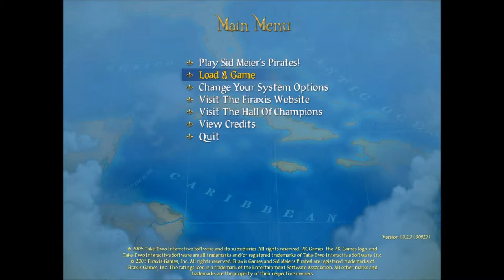Sid Meier's Pirates #7 - The Sacking of Guadeloupe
Welcome back to Sid Meier's Pirates - After a long time as a land lubber the call of the sea has called be home. and to celebrate I attack a sleepy Spanish settlement for plunder